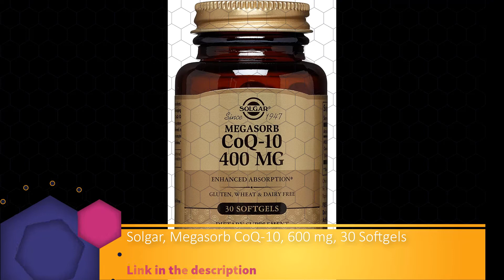Solgar, Megasorb CoQ-10, 600 mg, 30 Softgels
CoQ-10 if a fat-soluble antioxidant. Antioxidants help fight cell-damaging free radicals in the body. CoQ-10 is a clinically studies ingredient to promote heart, brain and neurological function. This formulation is offered in an oil-based softgel to promote optimal absorption and assimilation.